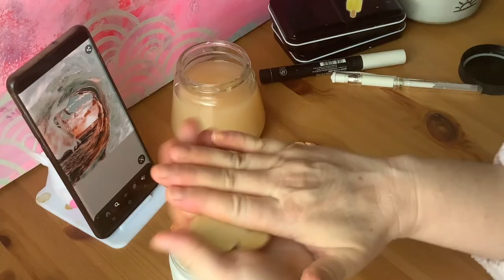MAKING COASTAL-INSPIRED WIND CHIMES WITH AIR DRY CLAY- WATCH NOW!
In this DIY tutorial, we'll show you how to create your very own seaside-themed wind chime using air dry clay. Follow along as we guide you through the process, demonstrating how to create unique clay shapes such as fish, shells, flowers, and more. You'll then learn how to attach these shapes to your wind chime base to create a beautiful and personalized wind chime that's perfect for adding a touch of coastal charm to your home beach vibes & ocean  feels This tutorial does not include any speaking or on-screen instructions, but we've made sure to include clear visuals so you can easily follow along. So grab your clay and join us for this fun and creative project!"

Dorlands wax

Neewer table light

Cheap Clay tools big bang for your buck!

Hand drill